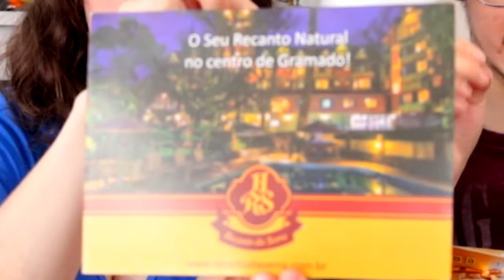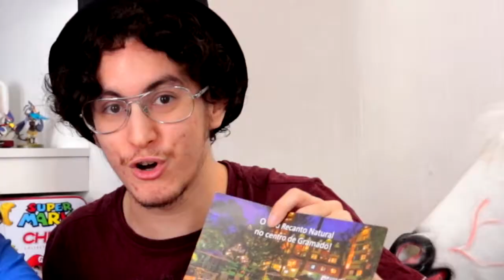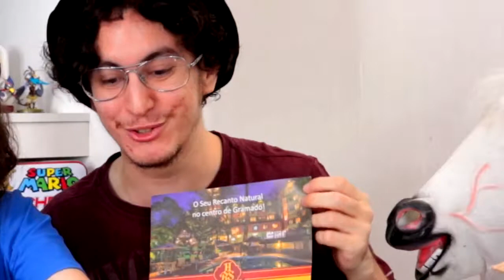GANHAMOS UM PRESENTÃO! Chapéu do Presto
📌Fomos ao festival de cinema de gramado em 2016 e ficamos hospedados no Hotel Recanto da Serra. Um verdadeiro conto de fadas!

💪O grande porquê de irmos à Gramado-RS é que fomos prestigiar nosso amigo de infância Alex Duarte! Seu filme, Cromossomo 21, foi convidado para exibição como menção honorsa no Festival de Cinema de Gramado! Foi emocionante e acabamos fazendo muitos amigos! Conhecemos uma cidade linda, praticamente um conto de fadas no Brasil e queremos compartilhar com vocês um pouquinho de nossa experiência.

Como todo conto de fadas tem um castelo lindo e perfeito, dessa vez não foi diferente. O hotel que ficamos hospedados, Recanto da Serra, só nos surpreendeu! É possível ser tão bonito, ecológico e ser real? SIm! Que ele sirva de exemplo a todas as construtoras antiquadas que temos no nosso país.

Pensem verde. Abram possibilidades ;)

😍 VÍDEO NOVO TERÇA E QUINTA 21h 😍

❤️ Andy e PH ao seu dispor!
💪 Deixei o seu LIKE e mostre o chapéu para um amigo :)

🎬  SIGAM PH E ANDY EM SEUS OUTROS CANAIS